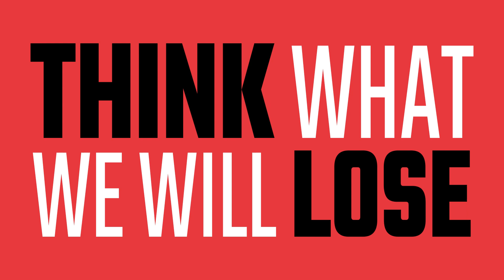Escape from Overshoot with Peter Victor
Earth overshoot will end either by design or by disaster. Which future should we choose?

In this video author Peter Victor introduces his new book, Escape from Overshoot: Economics for a Planet in Peril.

Earth is in overshoot. The cumulative impact of 8 billion humans combined with the relentless pursuit of economic growth has stressed the planet beyond carrying capacity. This richly illustrated book describes our current predicament and identifies alternative economic pathways toward a post-growth future.

Peter A. Victor is Professor Emeritus at York University. He was awarded a PhD in economics from the University of British Columbia in 1971 and has worked for 50 years in Canada and abroad as an academic, consultant, and public servant specializing in ecological economics and alternatives to economic growth. Peter sits on the Honorary Board of the David Suzuki Foundation and the Circle of Ecological Economics Elders, is chair of the Science Advisory Committee of the Footprint Data Foundation, and is an elected member of the Royal Society of Canada. He was the recipient of the Molson Prize in the Social Sciences from the Canada Council for the Arts in 2011 and the Boulding Memorial Prize from the International Society for Ecological Economics in 2014. He is the author of six previous books, including Managing without Growth. He lives in Toronto, Ontario.